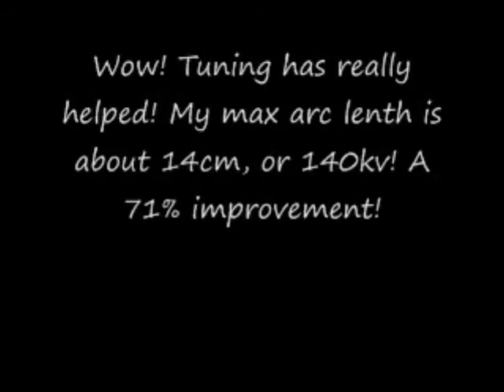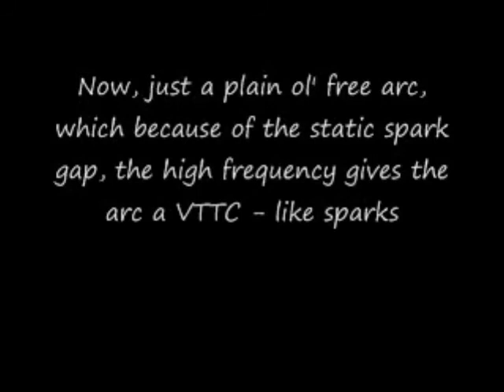Mini Tesla Coil Arc Lenth and Heat Tests (Tuned)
Tuning has improved the arc length by 71%! Great improvement and over 120kV!